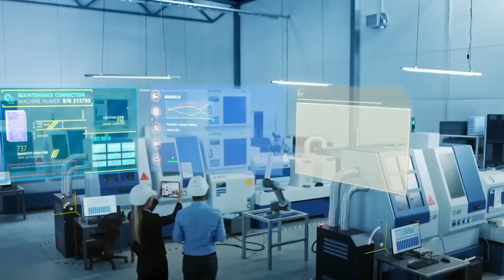Are You Ready For The NEOM CITY That Will Revolutionize The World?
A line in the sand. A beacon of the future. NEOM isn't just a new city; it's a blueprint for a new way of life. From the vertical metropolis of THE LINE to the floating industrial hub OXAGON, this is a $500 billion revolution in progress. Discover the city that has no roads, no cars, and zero carbon emissions. The future is being built in the Saudi desert. Are you ready?